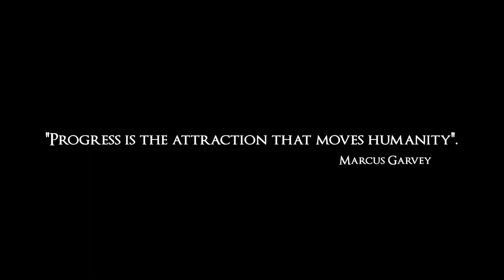Gappy Ranks - Shining Hope (Official HD Video)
Artist: Gappy Ranks
Title: Shining Hope
Produced By Macro Marco
Directed & Edited By Gappy Ranks
Filmed By AllEyesOnIt Films
Taken from the forthcoming "Shining Hope" album
Hot Coffee Music / VP Records